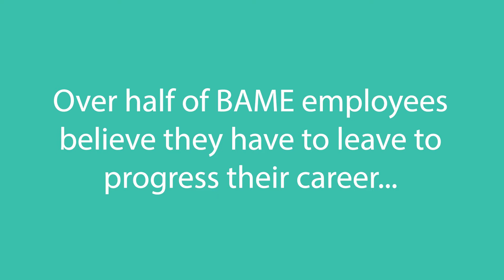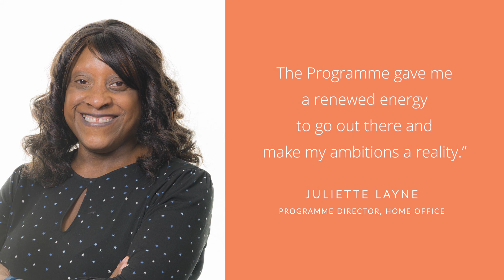BAME Breakthrough Summit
There has been little progress on achieving gender diversity at senior levels. However, improving the representation of Black, Asian, and Minority Ethnic women is an even bigger challenge. In response, The Pipeline has created this senior women’s leadership programme specifically aimed at helping organisations to retain and promote these talented women.

This senior women’s leadership programme gives participants a rigorous, intellectual and research-based framework within which to analyse their career, supported by practical application.